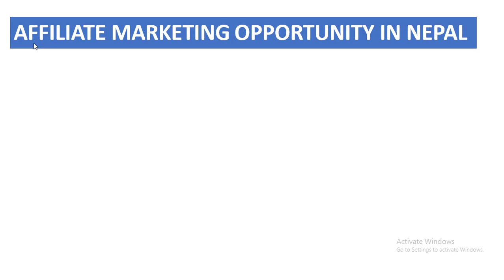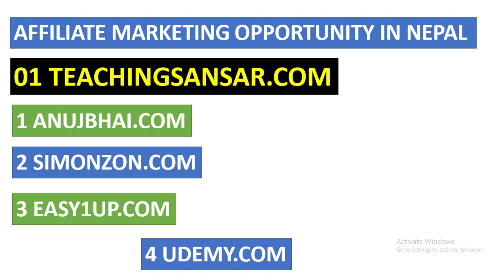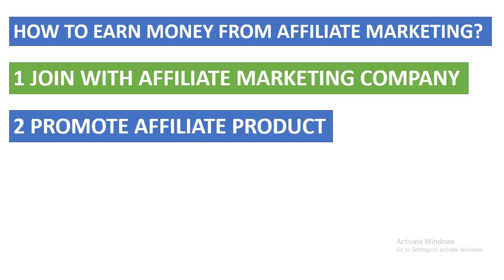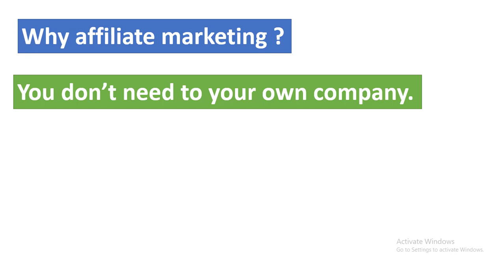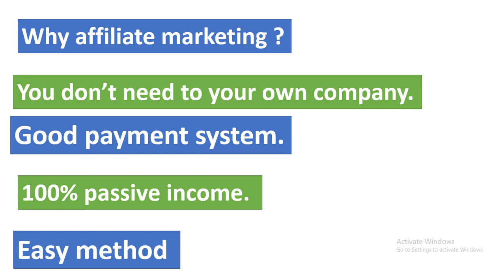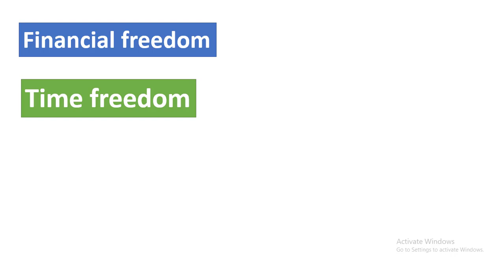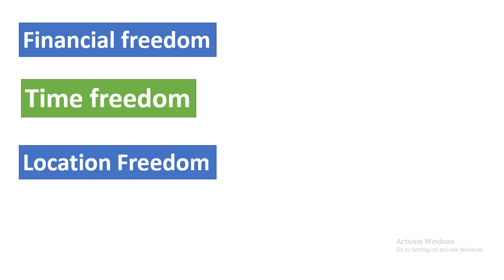AFFILIATE MARKETING PROGRAM IN NEPAL। AFFILIATE MARKEITNG SERIES PART-2 । ENTREPRENEUR NEPAL ।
एफिलिएट मार्केटिङ सम्बन्धि सिप सिकेर कम गर्न चाहानु हुन्छ भने सम्पर्क गर्नुहोस।